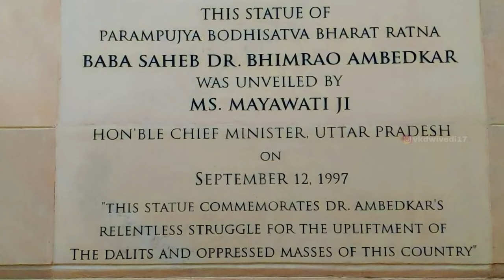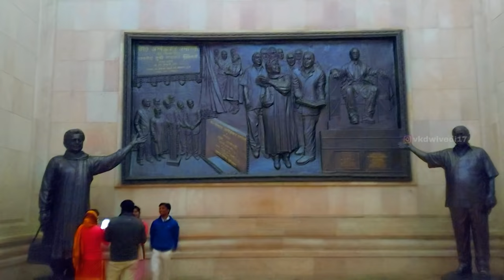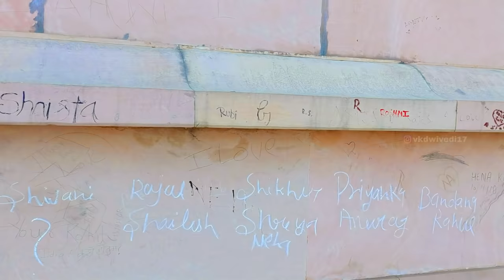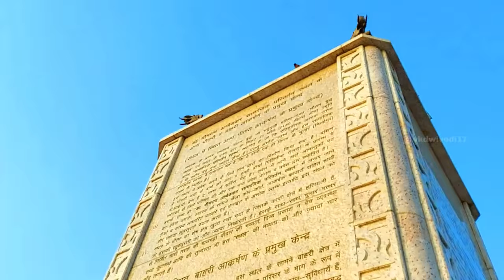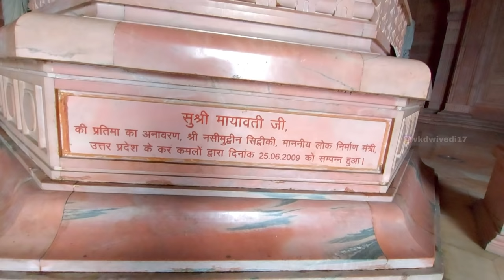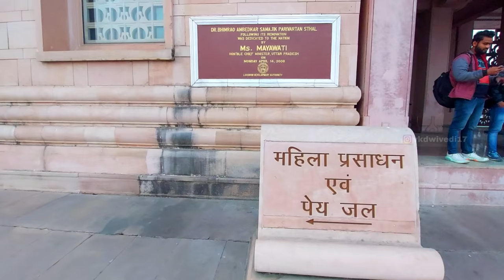Ambedkar Park Lucknow || Full Vlog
Ambedkar Memorial Park, formally known as Dr. Bhimrao Ambedkar Samajik Parivartan Prateek Sthal,[1] is a public park and memorial in Gomti Nagar, Lucknow, Uttar Pradesh, India. The memorial is dedicated to B. R. Ambedkar, the 20th century Indian polymath and the "father of the Indian Constitution". The park also honors the lives and memories of Jyotirao Phule, Narayana Guru, Birsa Munda, Shahuji Maharaj, Kanshi Ram and all those who've devoted their life for humanity, equality and social justice. The memorial was constructed by Mayawati, the former Chief Minister of Uttar Pradesh, during her administration when she led the Bahujan Samaj Party.

The foundation stone of the memorial was first laid in 1995. Earlier, the park was named Dr. Bhimrao Ambedkar Udyan. In 2002, it was renamed the Dr. Bhimrao Ambedkar Memorial and development work continued until 2002-03. In 2007, the park underwent further renovation and development. It was initially opened to the public on 14 April 2008 by Chief Minister Mayawati.

The entire memorial is built using red sandstone brought from Rajasthan. It is situated in the posh locality of Gomti Nagar, the largest planned residential colony in India. Cost of the memorial is estimated at 7 billion rupees.[2] Its name was changed from Ambedkar Park to Bhimrao Ambedkar memorial in May 2012.

Ambedkar Stupa:-
The bronze statue of Ambedkar in Ambedkar Memorial; the base is inscribed "My struggle of life is my only message." The Ambedkar statue was modeled on the sculpture of Abraham Lincoln at the Lincoln Memorial in Washington, D.C..
This construction is the heart of the entire memorial. The sanctum sanctorum consists of many statues depicting the biography of Ambedkar. There are four doors in opposite directions. This is a construction in the shape of a flower bearing four petals. There is a bronze statue of Ambedkar seated in a chair, facing towards the two domes. The Ambedkar statue was modeled on the sculpture of Abraham Lincoln at the Lincoln Memorial in Washington.
At the base of the statue a message in Hindi reads:

मेरा जीवन संघर्ष ही मेरा संदेश है
(Mera jeevan sangharsh hi mera sandesh hai)
My struggle of life is my only message.

Dr. Bhimrao Ambedkar Samajik Parivartan Sangrahalay
Opposite to the Dr. Bhimrao Ambedkar Memorial is the Sangrahalay (museum), constructed over an area of about 2.5 acre (11,008 sq.m.). The building has two domes on top. It contains large statues of Mahatma Jyotiba Phule, Rajarshi Chhatrapati Shahuji Maharaj, Shri Narayan Guru, Dr. Bhimrao Ambedkar and Shri Kanshiram. Another building consists of 18-foot tall marble statues of Tathagat Gautam Buddha, Sant Kabir Das, Sant Ravidas, Guru Ghasidas and Shri Birsa Munda.

Dr. Bhimrao Ambedkar Samajik Parivartan Gallery
Constructed in an area of 4 acres (16,207 sq.m.), this place has murals made of bronze.

Pratibimb Sthal:-
Pratibimb Sthal is the main entrance to the memorial guarded by statues of 62 elephants either side.

Dr. Bhimrao Ambedkar Memorial Drashya Sthal:-
Constructed on an 80-foot pyramid type structure on the back of Pratibimb Sthal, the Drashya Sthal offers a vantage point from where the park, shrines, structures and sites integrate as a view of the whole area. The flow of water from the top of the pyramid entertains visitors.

My Gear:-
Tripod:-
DIGITEK® DTR 200 MT (7 Inch) for mobile & camera with P360 Degree Ball Head ₹399 :-

DIGITEK Gorrilla Pod

DIGITEK DTR 550 LW (5.57 feet) ₹1499 :-

Camera(mobile):-
Samsung M51 (From January 2021)
Redmi 3s prime(Till January 2021)

Tripod Mount